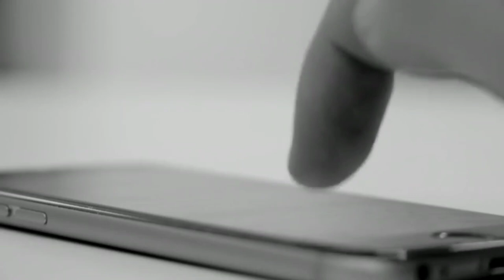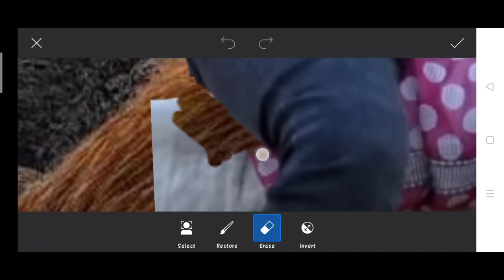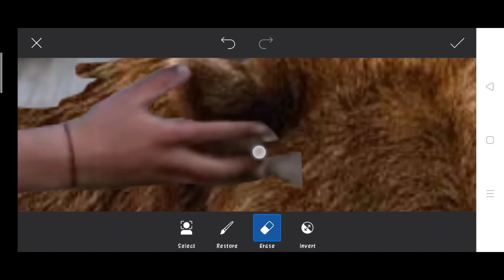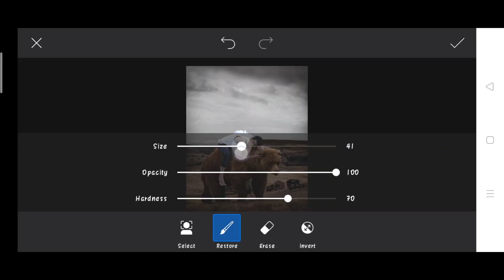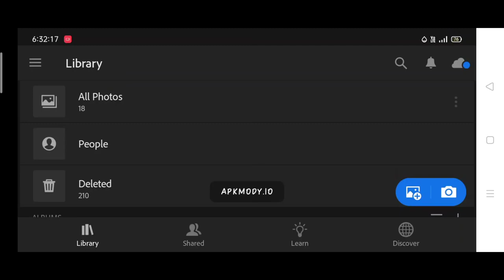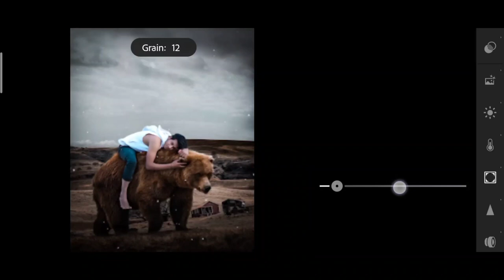Himmat Singh new photo editing | himmat Singh bear photo editing | himmat Singh PicsArt editing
1. Photo editing
2. Picsart photo editing
3. Snapseed photo editing
4. Lightroom photo editing
5. Autodesk SketchBook photo editing
6. Photoshop photo editing
7. Photoshop tutorial
8. PicsArt tutorial
9. Photoshoot vlogs
10. Viral photo editing
11. Instagram viral photo editing
12. Glowing message photo editing
13. Glowing heart photo editing
14. Glowing photo editing in PicsArt
15. PicsArt photo editing 2021
16. Cb photo editing
17. Cb photo editing in PicsArt
18. Vijay Mahar new photo
19. Himmat Singh new photo editing
20. Taukeer editz new photo editing
21. NSB PICTURES New photo editing
22. Dm design new photo editing
23. Pranav PG new photo editing
24. Artist aj new photo editing
25. Bollywood actress photo editing